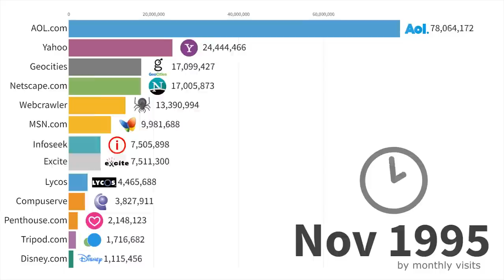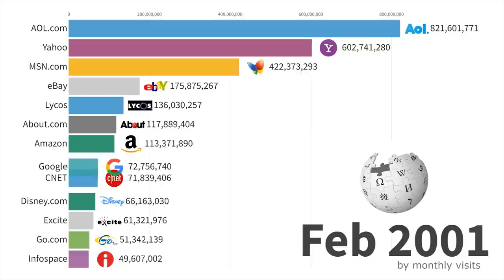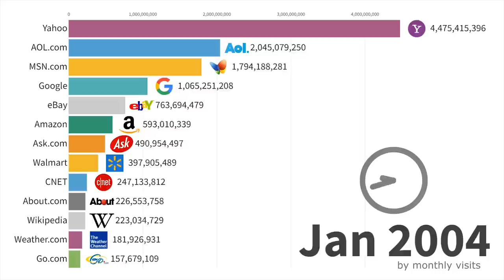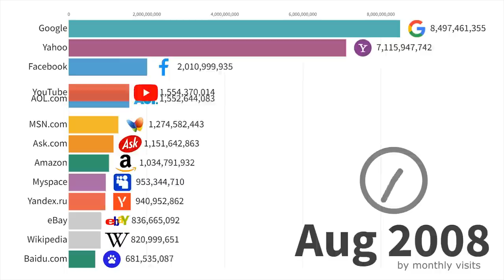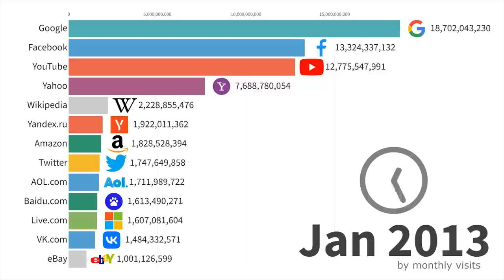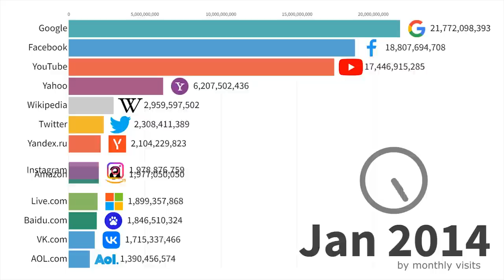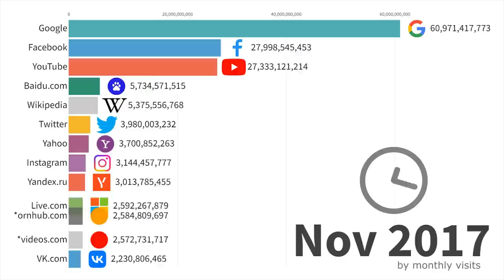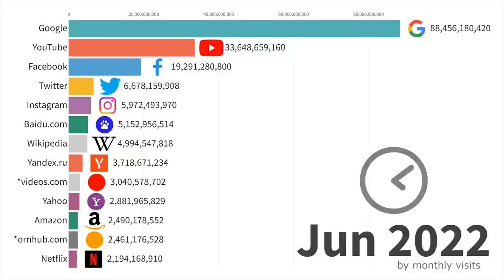Most Popular Websites 1995 - 2023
Updated timeline of the most visited websites on the Internet from 1995 to 2023. Two major updates: added more accurate and complete data from 1990s, added missing information for the last 3 years. Worldwide data based on websites traffic measured by monthly visits or sessions. Included both desktop and mobile sites visits. A visit is defined as a visit to a website where at least one page has been loaded. Data source: media benchmark and companies reports.

2022 UPDATE: I am now officially a program drop out and father of beautiful girl.